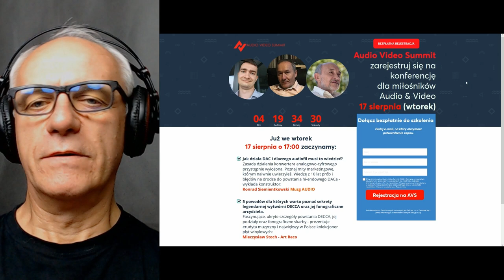Co ma wspólnego DAC, DECCA i SACD? Dowiecie się na #12 konferencji Audio Video Summit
Konferencja Audio Video Summit doczekała się już #12 edycji. Zapraszam 17 sierpnia 2021 we wtorek na fascynujące opowieści 3 wybitnych Gości:
1. Konrad Siemientkowski - MUZG Audio
2. Mieczysław Stoch - Art Reco
3. Andrzej Lipiński - Lipinski Sound

Zwiastun - zapowiada Artur Reich

1. Konrad Siemientkowski Muzg AUDIO

Jak działa DAC i dlaczego audiofil musi to wiedzieć? Krytyczny przegląd rozwiązań. Albo dlaczego bez DACa nie ma jazdy. Poznaj mity marketingowe, którym naiwnie uwierzyłeś. Wiedza z 10 lat prób i błędów na drodze do powstania hi-endowego DACa - wyjaśnia konstruktor

2. Mieczysław Stoch - ArtReco

5 powodów dla których warto poznać sekrety legendarnej wytwórni DECCA oraz jej fonograficzne arcydzieła
Historia powstania, podziały oraz jej fonograficzne skarby, prezentuje erudyta muzyczny i kolekcjoner płyt winylowych

3. Andrzej Lipiński - Lipinski Sound

Jak Andrzej Lipiński podbił Amerykę oraz co zrobił dla Ameryki i świata muzyki oraz audio? Przewodnik survivalowy - jak zdobyć Amerykę - historia Mistrza Pro-Audio i Audio Hi-Endu.  Wywiad na żywo z Mistrzem.

LINKI